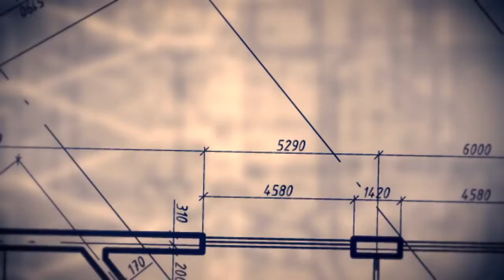PANDOMO (Ardex) unico nella sua creatività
PANDOMO® by ARDEX is a modern surfacing system that provides total architectural design freedom.

When you’re creating floors, walls or ceilings, everything starts with your individual concept. No matter what look you decide on, whether classic, refined and homogenous or entirely unique, PANDOMO® product systems can make it happen.

The extensive PANDOMO® range delivers the perfect solution for any creative concept, so your room design options are as limitless as your imagination.

PANDOMO® Wall – seamless wall surfaces fully customised to your individual requirements.

PANDOMO® Floor – creative flooring in a virtually infinite range of colours and designs.

PANDOMO® Terrazzo – elegant floor design in the classic terrazzo style.